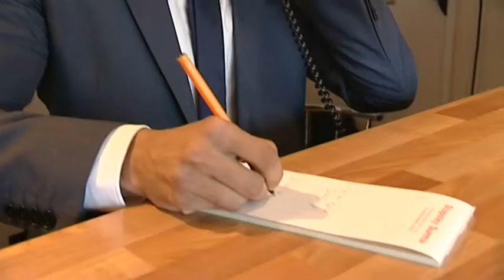34 BEST TAKEAWAY Stopsley Surma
CURRY LIFE AWARDS - BEST TAKEAWAY CATEGORY
STOPSLEY SURMA - LUTON